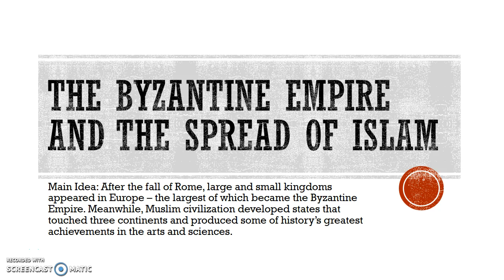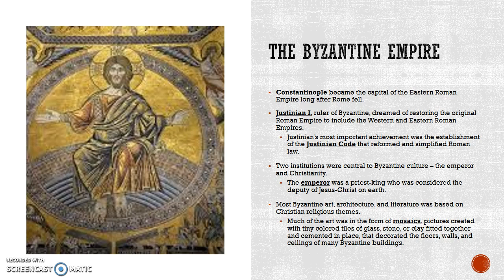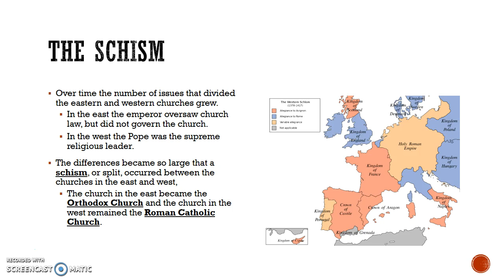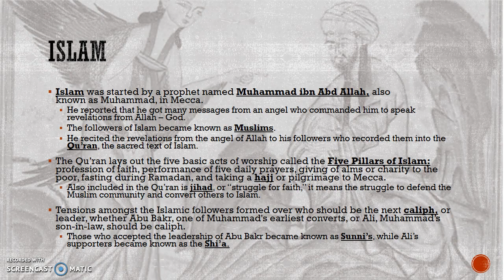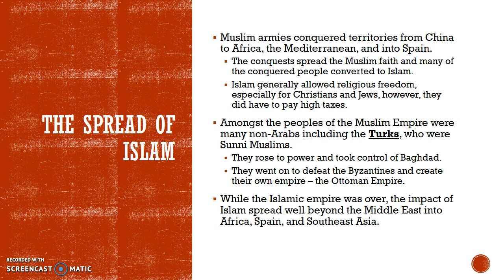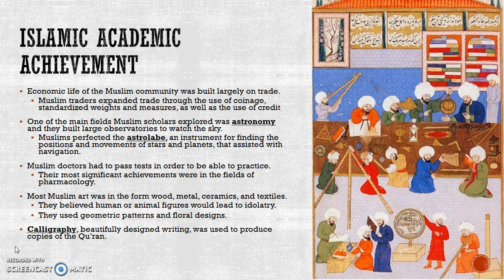The Byzantine Empire and the Spread of Islam